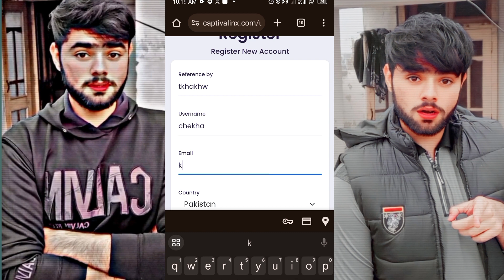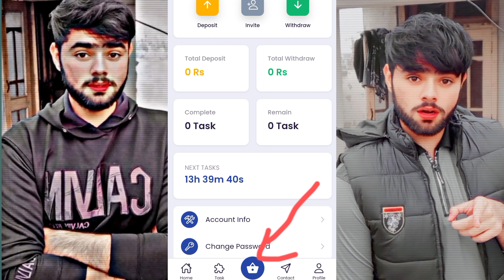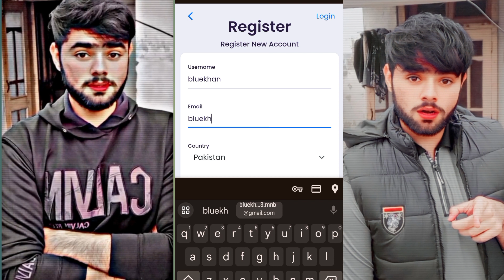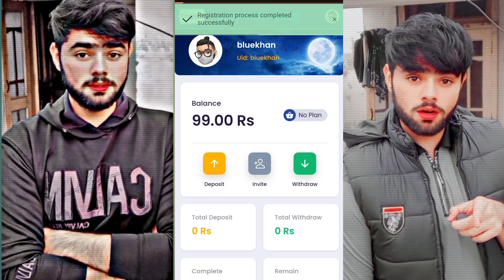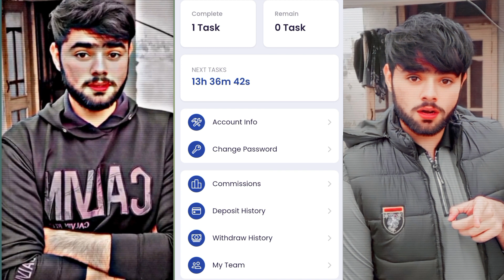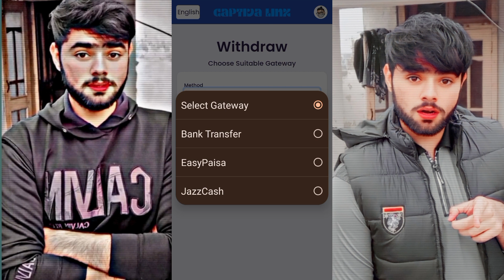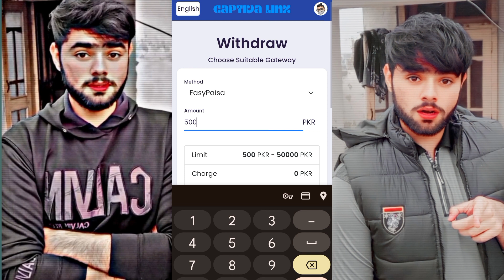20$ cash Now _ Real Online Earning In Pakistan Without Investment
online earning
investment
online work
online business
online earning without investment
online job